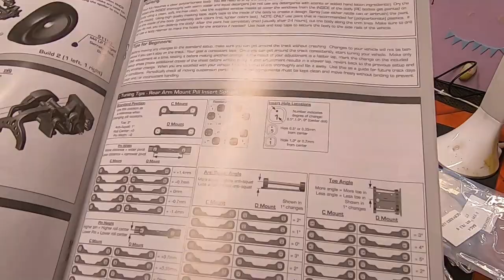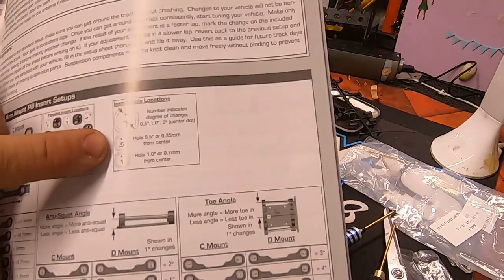MONTAGE RC10T 6.2 - SACHET 4 - TRIANGLES ARRIERES